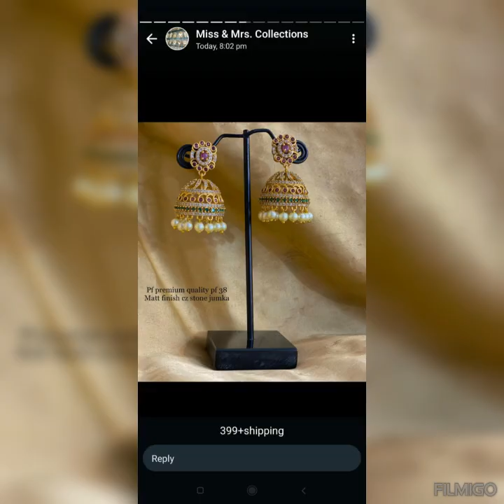Beautiful Jhumka Collections#shorts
Zeenath's Online Clothing and jewellery is a clothing and jewellery brand

Whatsapp @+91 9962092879 for more details and enquiries